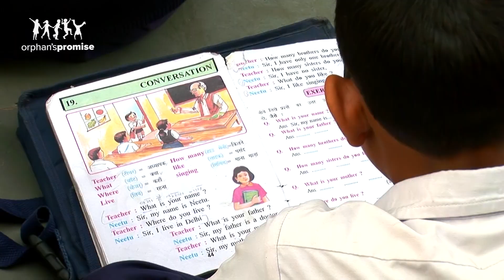Being Taught To Beg In The Slums Of India | Orphan's Promise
In the slums outside of Delhi, India, most children know there’s a good chance they’ll spend the rest of their lives begging for food. After Krishna’s and Jyoti’s father was crippled in an accident, he taught them how to beg on the streets with him.

“When people saw that our father couldn’t walk, they felt sorry for him.  Then we would go up to them and ask for money,” Jyoti said.

They had so little, their mother died from malnutrition. Jyoti prayed for a better life.  Their father agreed.

“When Jyoti and I first came here, we were given good food and new clothes. And since we didn’t know much about God, they taught us Christian songs and scripture,” Krishna said.

“We were also taught the alphabet in English and Hindi, and we learned how to count from one to one hundred,” Jyoti added.

The Orphan's Promise Founder, Terry Meeuwsen, was overjoyed to hear their testimonies and be with the other children at the home.

“This Christian home has several goals,” she said. “First to share the basics, like food and shelter, and then to help these beautiful children reach their God-given potential. And all the love that Krishna and Jyoti have been given has made them want to share it with others.”

“When we grow up, we both want to become pastors. We will learn more about Jesus and His scriptures, and teach them to our father,” Krishna said.

“Before we left, we gave each child a gift bag filled with school supplies and things they can use every day,” Terry said.

“Before coming here, we were always very dirty and didn’t have enough food to eat. But now we take baths every day. Our lives have completely changed,” Krishna said.

“God answered my prayers by bringing us to such a good place to live. I want to thank you and God for that,” Jyoti added.

This story first aired August 2009.